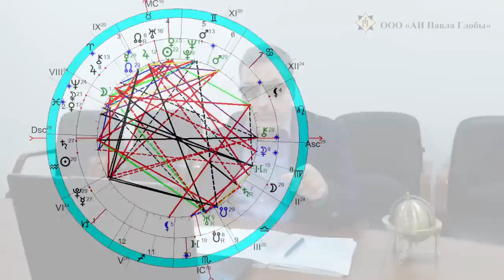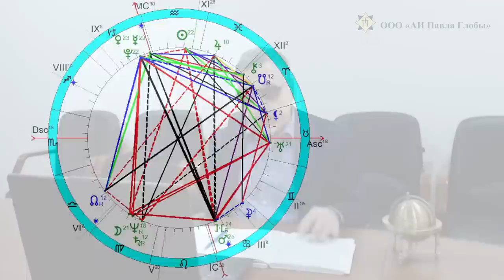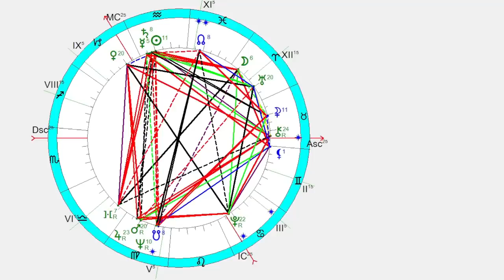Павел Глоба: прогноз по авариям с газом, III Райх, Шаляпин, У. Гаррисон - от 11.02.23